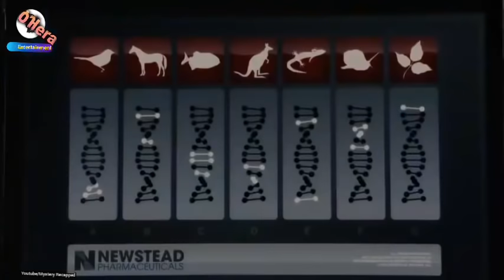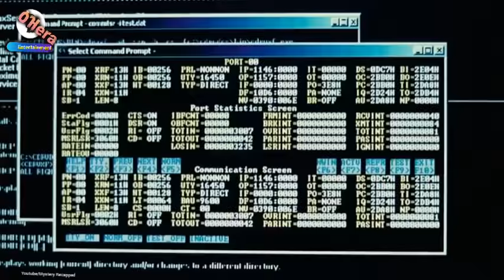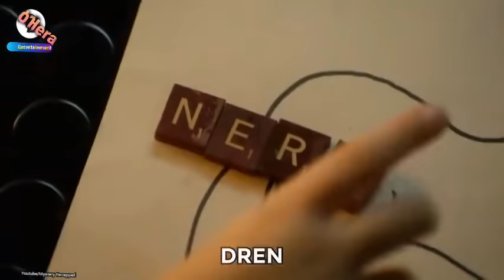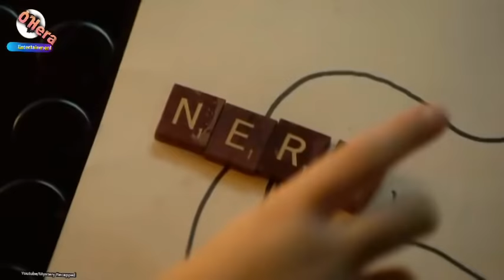ከፈጠሩት በኋላ ያመጣው ጣጣ አስገራሚው ፍጥረት | ዕዝራ(Ezera)Entertainment | Abel Entertainment | Film wedaj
Movie Name = Splice

Director: Vincenzo Natali

Starring: Adrien Brody; Sarah Polley; Delphine Chanéac

Story by: Vincenzo Natali; Antoinette Terry Bryant

Produced by: Steve Hoban

Edited by: Michele Conroy

ዕዝራ(Ezera)Entertainment